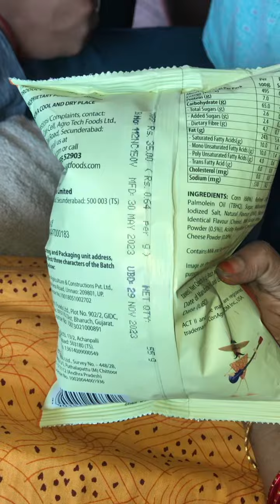Unboxing act II nachos cheese flavour 16-7-23